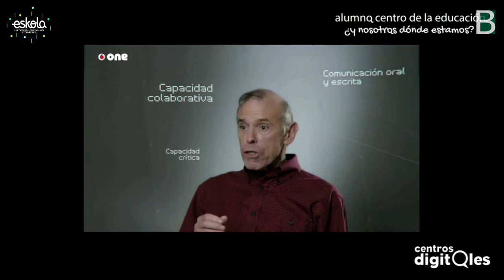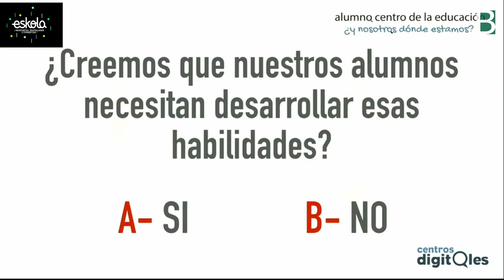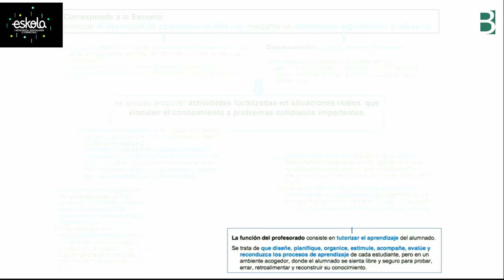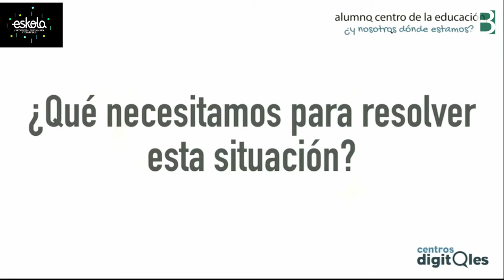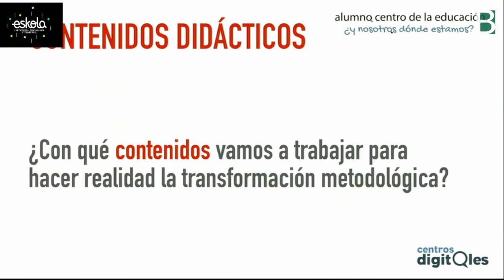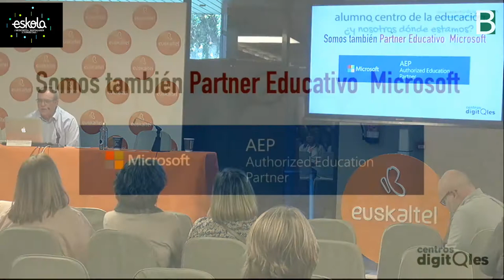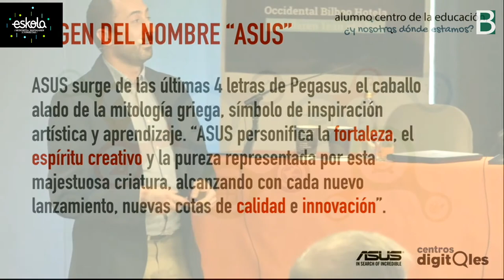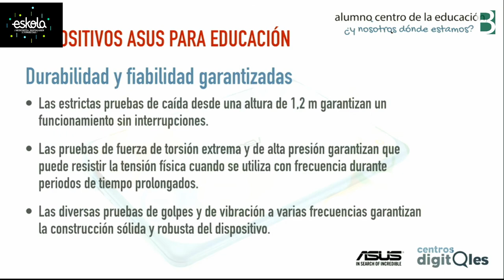III Topaketan @CentrosDigitale aurkezten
EskolaDigitala3 Topaketan CENTROS DIGITALES Proiektu Pedagogikoa aurkezten. @EskolaDigitala & @BGNagusia-k ko-ekoiztuta CC-by-SA 2017